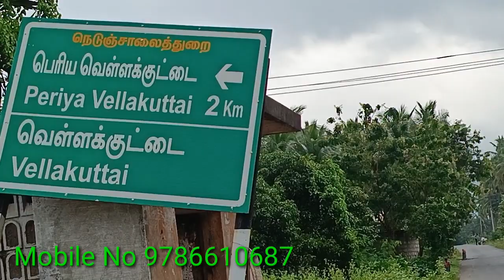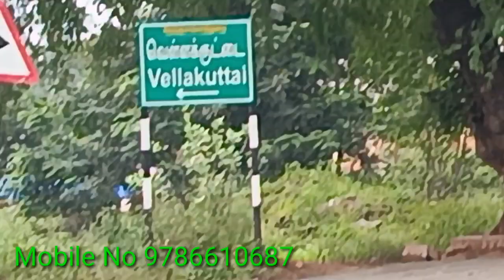45 சென்ட் லேண்ட் விற்பனைக்கு | திருப்பத்தூர் மாவட்டம் | Low budget Land | Sornam Real Estate